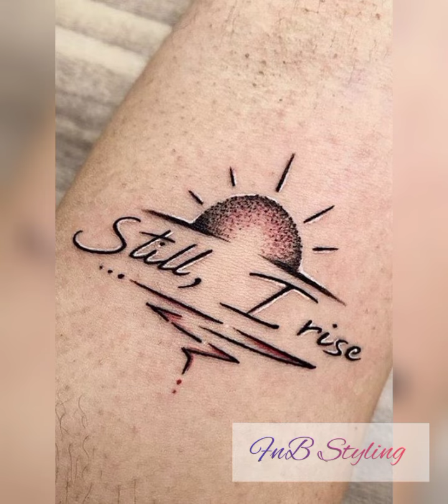Attractive and beautiful tattoos designs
@FnB Styling
Latest trends
2022